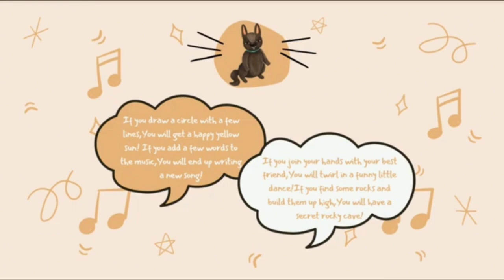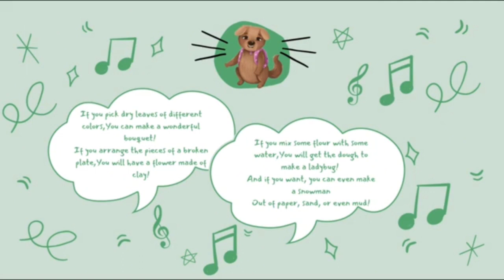Creativity song By Katie Melko For Teacher Rich